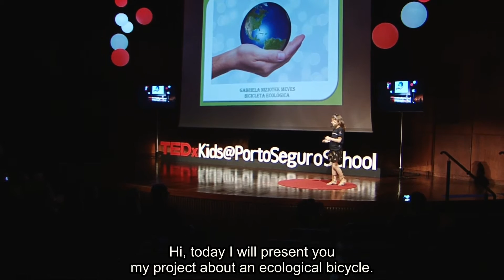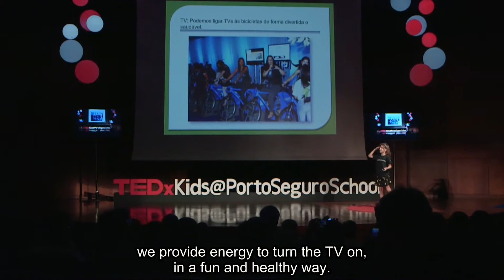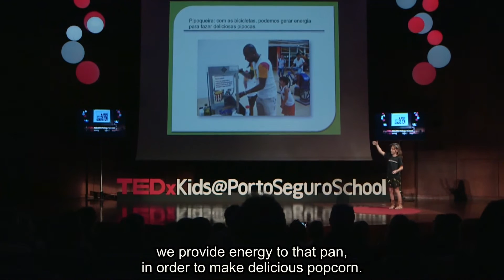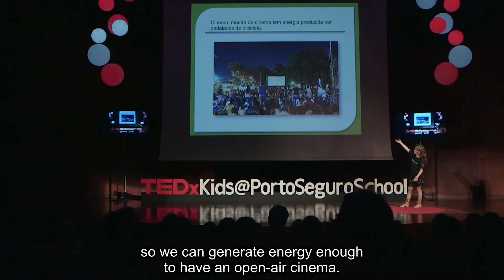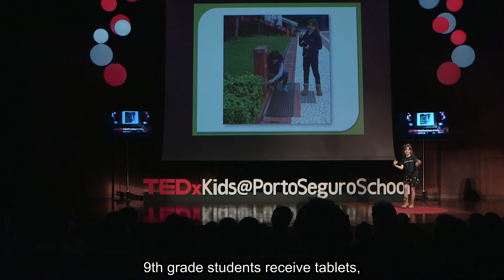Ecological Bike | Gabriela Niziotek Meves | TEDxKids@PortoSeguroSchool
Ecological bike

Gabriela is nine years old, pretty energetic. Besides taking up horse riding and theatre classes, she also plays the piano. Traveling is a way for her to get to know new places and learn from them. A student at Porto Seguro School, she makes friends easily and loves to talk with people.
Biking is also a practice for Gabriela, who has a pet dog called Meg. Together they play tricks. At TEDxKids@PortoSeguroSchool, Gabriela will talk about Eco Bike, a bicycle which generates electric and clean energy.